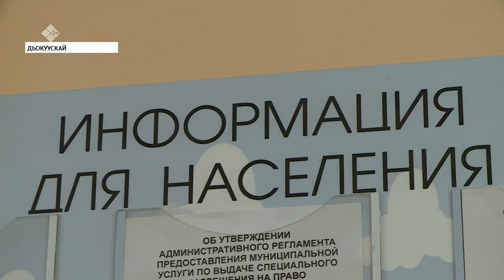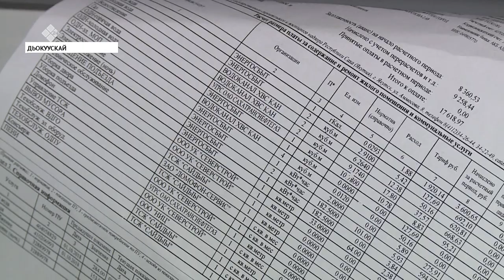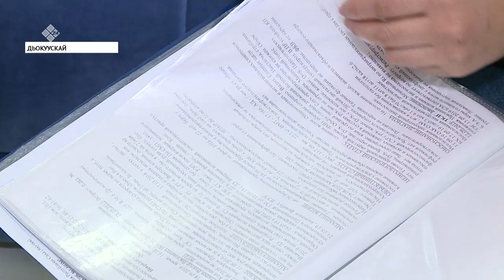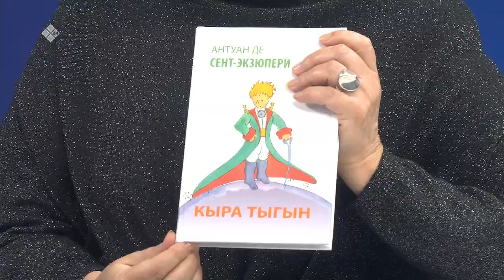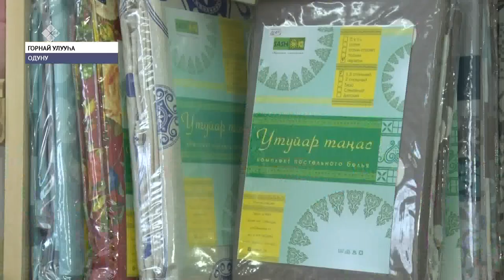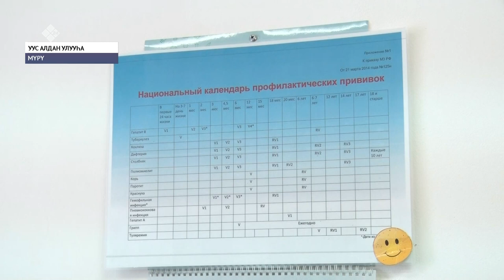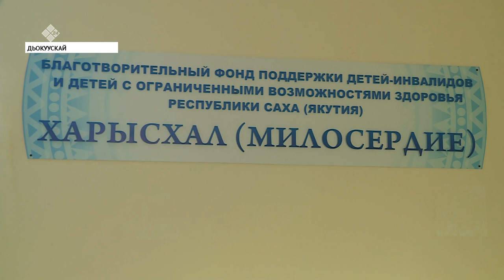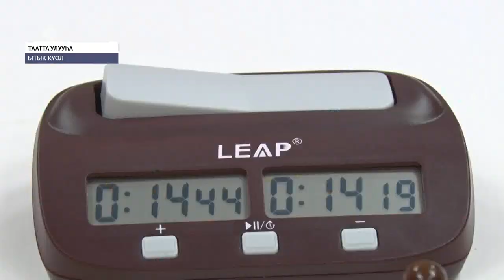«Саха сирэ» информационнай биэрии. Тохсунньу 20 күнэ, 20:30 ч